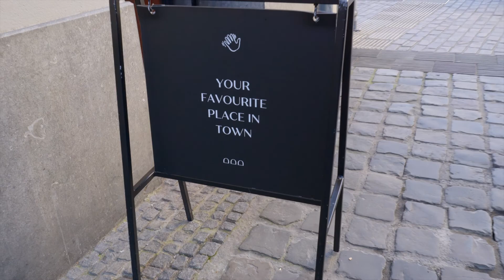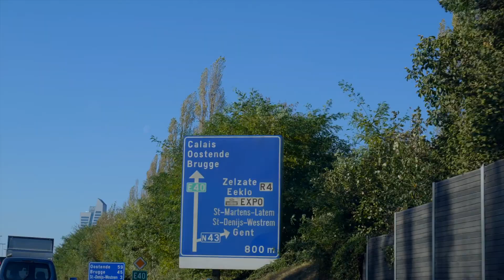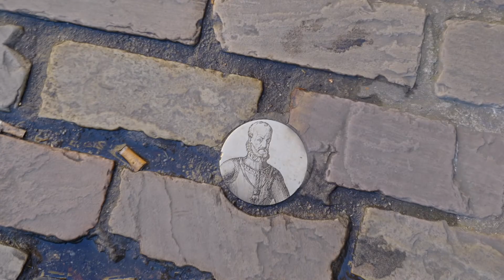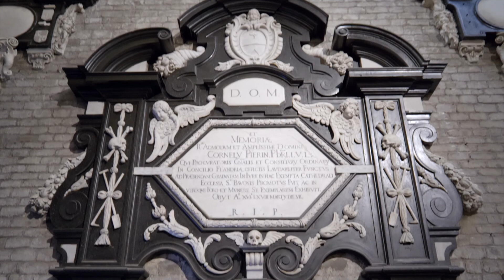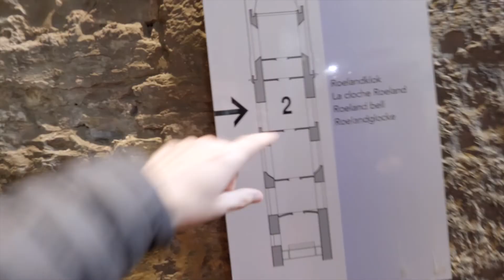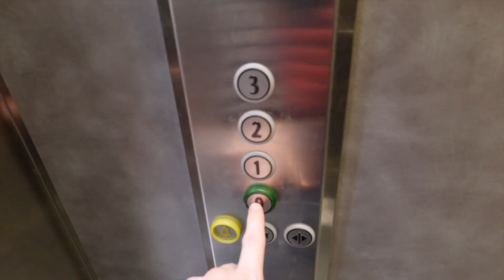EXPLORING the city of GHENT in BELGIUM (4 hours stopover)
Episode 047 | 🇧🇪 Belgium 🇧🇪

☕️ Like the content? Consider buying us a coffee to keep us on track  •

❤️ Love our work and want to keep us on TRACK for good?   •

We're Andrew & Patrycja. Just a married couple who decided to pack up our old lives in a storage shipping container to search for a new lifestyle during the whole covid pandemic.

A pinch of Crazy mixed with a thirst for Adventure.